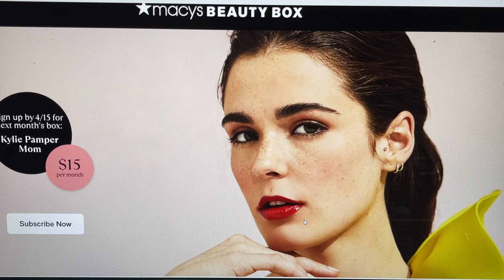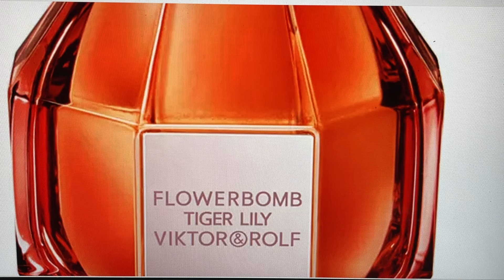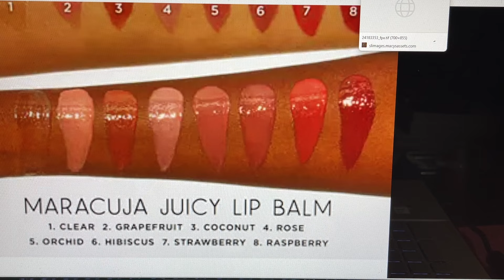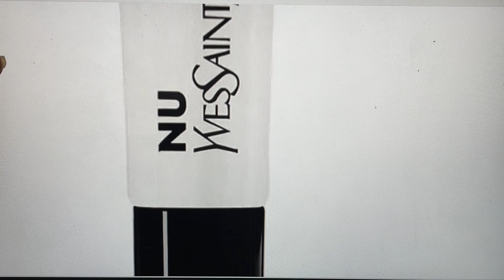Macys April 2024 Spoiler Beauty Box $15 Reveal SneakPeek & Bonuses Value $60 Informative & Rakuten